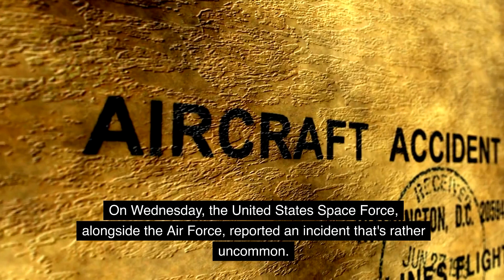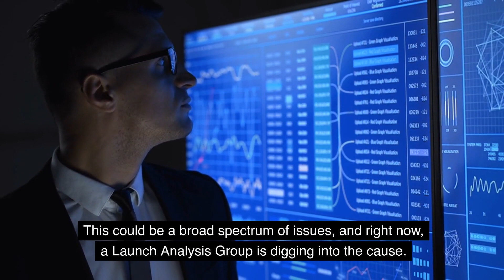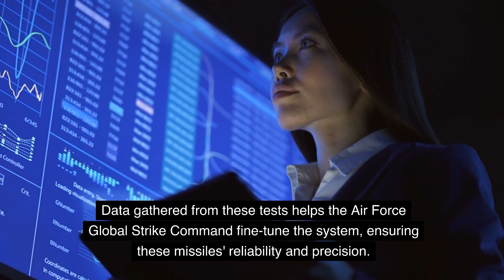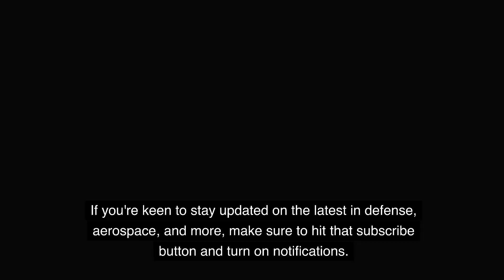"Unexpected Turn: Minuteman III ICBM Test Launch 'Anomaly' Explained"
In this latest video, we delve into the recent news from the Space Force and Air Force regarding an unexpected twist during a test launch of a Minuteman III intercontinental ballistic missile. Get the full analysis of what this means for the U.S. nuclear triad and future defense strategies.

🚀 Key Highlights in This Video:

Details on the 'anomaly' during the Minuteman III test launch from Vandenberg Space Force Base.
Insights into the Minuteman III ICBM's significance in the U.S. nuclear triad.
Overview of the missile's history and the plan for its replacement with the LGM-35A Sentinel by 2030.
The last successful test flight to Kwajalein Atoll in the Marshall Islands.
Discussion on the Air Force Global Strike Command's cleanup efforts of PCBs at U.S. nuclear bases and the investigation into increased cancer cases among missile operators.
🔍 Dive into the discussion and let us know your thoughts on the challenges and advancements in military defense systems.